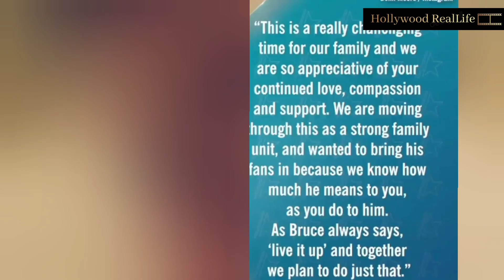Demi Moore excited to 'unhinged grandma era' as Rumer Willis announces pregnancy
Demi Moore Thrilled To Become 'Hot Kooky Unhinged Grandma' Amid Rumer Willis' Baby News